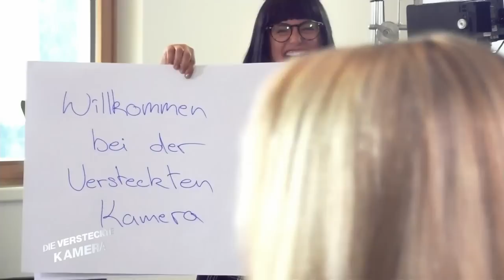Jeanette Biedermann bei den Deutschen Biathletinnen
Jeanette und die glorreichen Sieben - Director's Cut

Jeanette Biedermann treibt gut verkleidet unsere deutschen Biathletinnen in deren Sommertrainingslager in den Wahnsinn. Als nervige Werbefilm-Regisseurin Désirée Jakoby hat sie jede Menge manipulierte Requisiten und seltsame Komparsen im Gepäck.